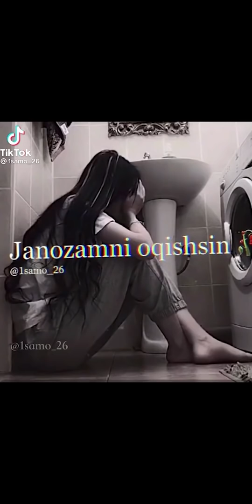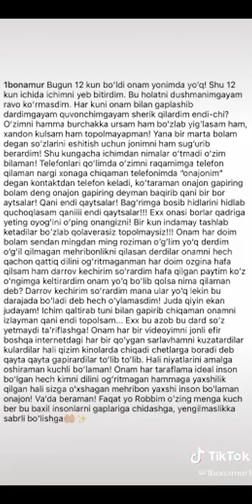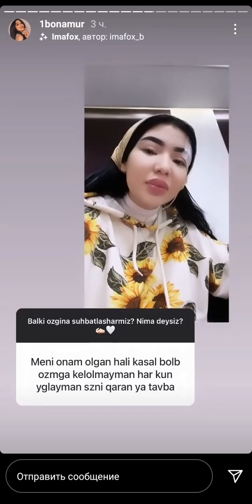BONAMUR PORTLADI. NEGATIFCHILARGA DAXSHAT JAVOB. ONASIDAN KEYINGI AXVOLI.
Assalomu aleykum aziz yurtdoshlar. "STAR HOUSE UZ official" kanaliga xush kelibsizlar. Endi biz youtube da ham bormiz. Bu kanalda sizlar TIK TOK dagi eng sara, trendda bo'layotgan videolarni ko'rib borasizlar. Hudo hohlasa tez orada sizlar uchun ajoyib yangilik qilamiz. Eng faol va sodiq obunachilar uchun ko'plab mahsus va qimmatbaxo sovg'alar yutib olish imkonini beruvchi konkurs ham rejalashtirilgan. Buning uchun sizlardan eng oson va bepul narsa kanalga a'zo bo'lib, videolarga o'z fikringizni salbiy yoki ijoyib yozib qoldirselar bo'ldi. Ushbu youtube kanalimizni ham rivojlanishiga yordam berasizlar degan umiddaman.